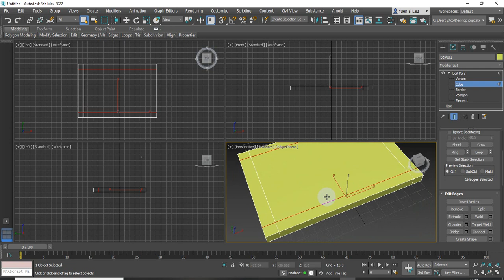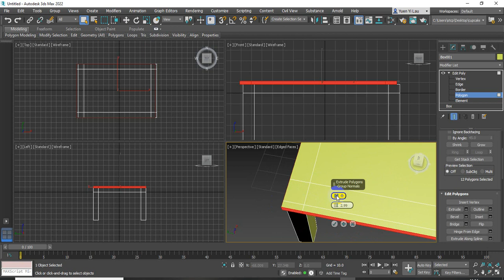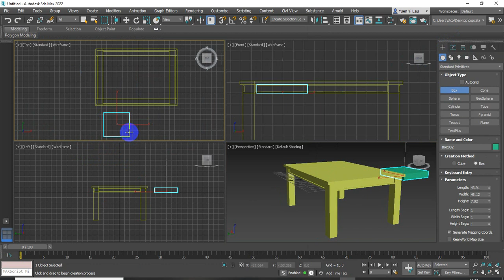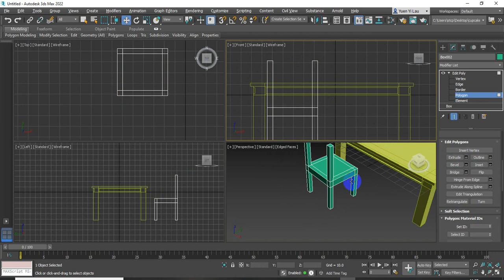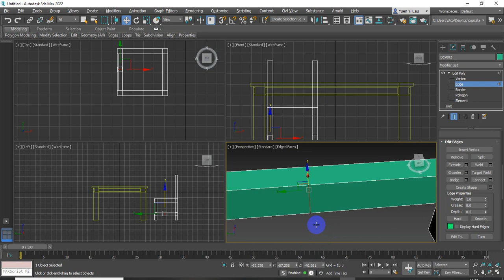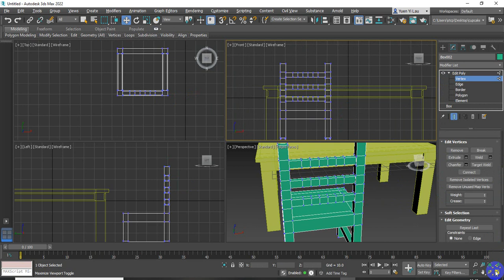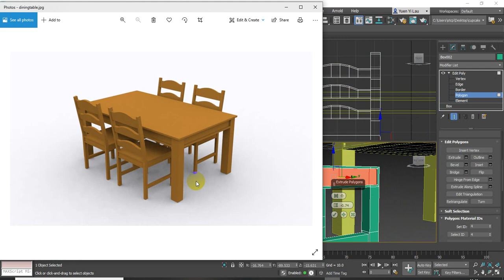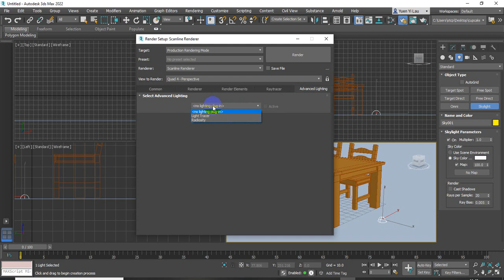3Dsmax: Dinning Table Set